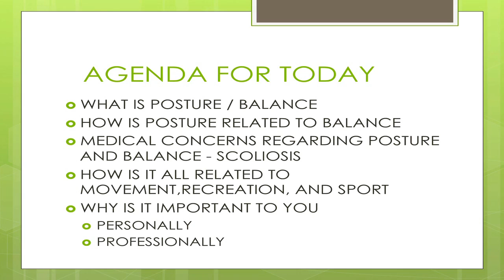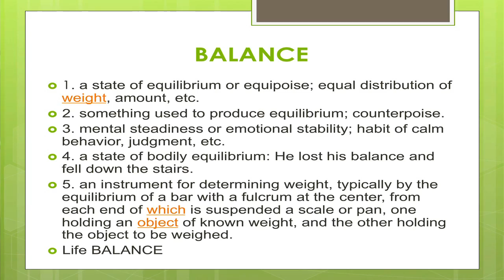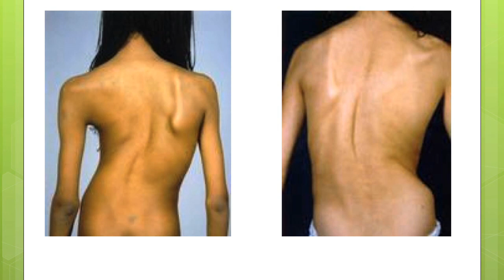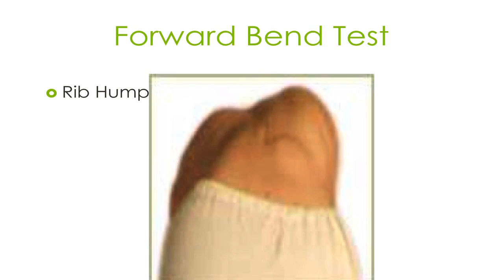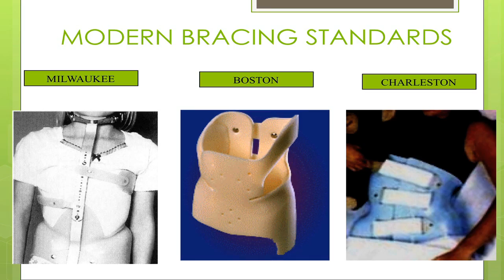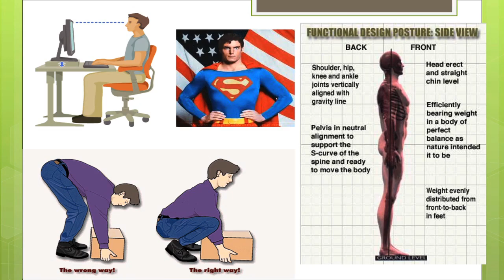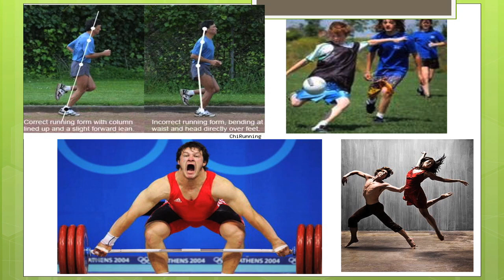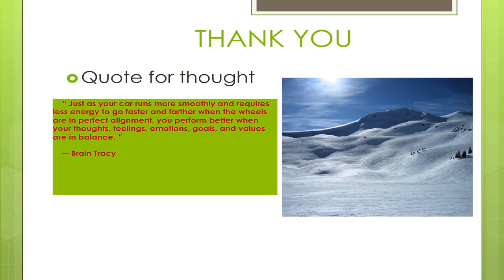Effect of Posture and Balance on Health and Sport Performance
Is your life in balance? Terry Giove gives a holistic overview on posture and balance, and how they relate to lifestyle choices. Scoliosis screening, lordosis, kyphosis, ergonomics and the New England Disabled Sports program are discussed.

Terry Giove, Vice President of Ambulatory Services, Hallmark Health System

Children's Physical Developmental Clinic Guest Lecturer Series
Bridgewater State University